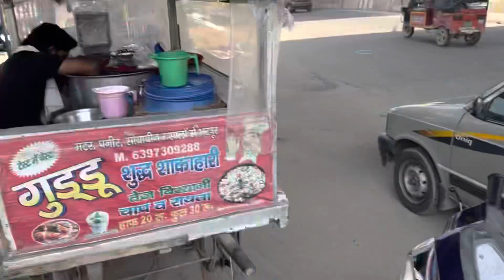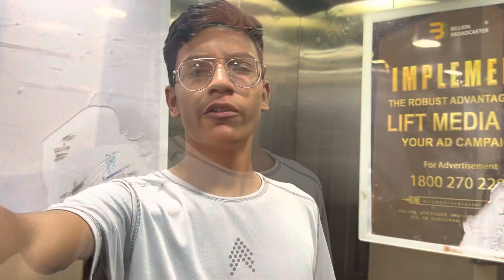Subscriber to bdhvaoo 🥺❤️ support me